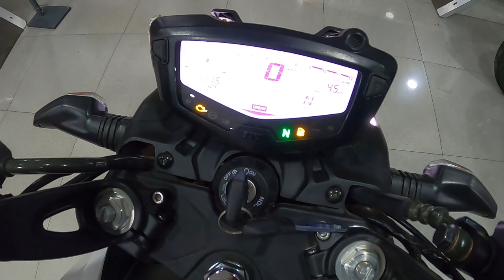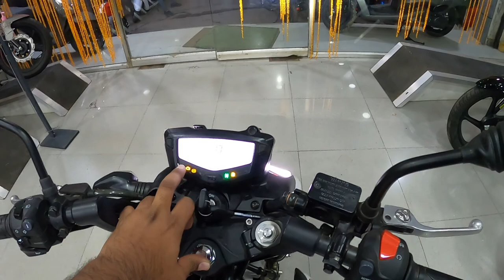2021 TVS Apache RTR 200 4V | WITH RIDE MODES & MORE | Detailed review | Features | Specs | Price !!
In this video ,I have explained all the features and specifications of  2021 TVS Apache RTR 200 4V BS-6 in Hindi

I have elaborated all the details as follows :--
Design
Engine
Power and performance
Tyre's
Brakes
Suspension
Meter Working
Headlight

Gears Used-

Micro SD Card
Auxiliary Lights
Bike Mobile Charger
Go Pro Media Mod
Go pro Hero 8 Battery
Go pro Hero 8
DJI Spark Combo
Mobile Holder

Don't Forget to "Connect" and "SHARE"

✔"FOLLOW ME"